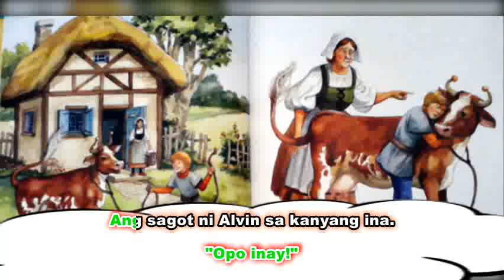SI ALVIN AT ANG MAHIWAGANG BUTO | Tagalog Bedtime Story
Ito ay kwento tungkol sa isang batang mabait at matulungin sa kanyang ina.